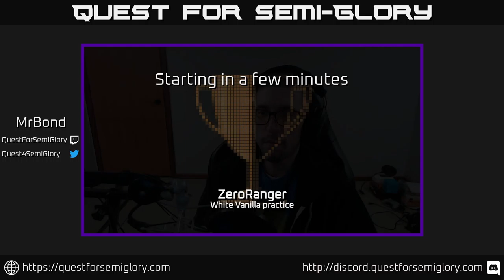Quest for Semi-Glory - ZeroRanger, Session 6 (Sunday longplay)